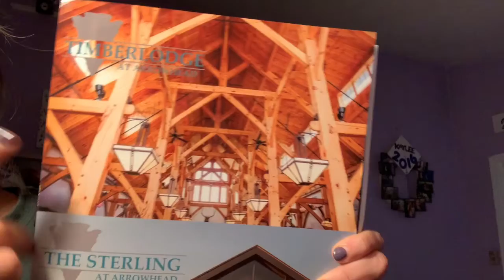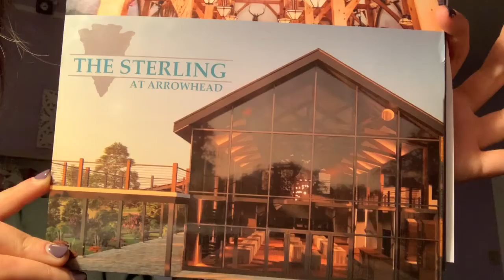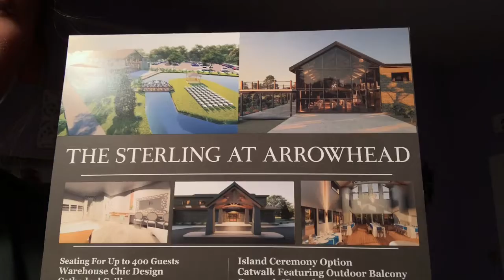Update On The Big Day!